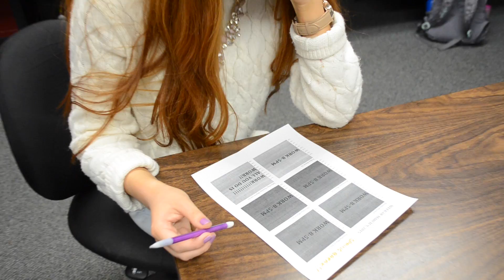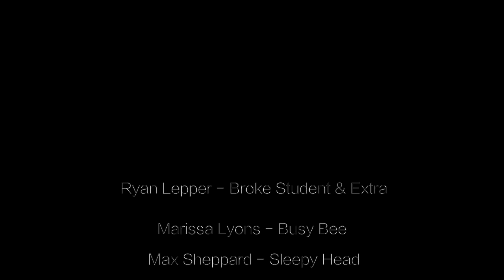Spring Break - Student Realities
Spring break is fast approaching and the Video Production team decided to make a video about the truth. The truth of many college kids spring breaks.